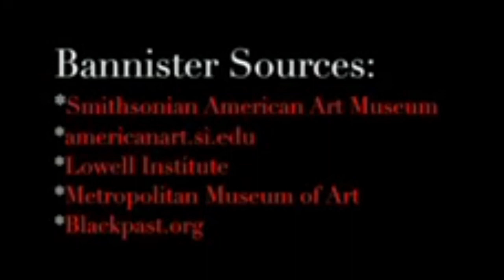Landscape Art Ep.1 - A Black Vision Art Series Short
Featuring EDWARD MITCHELL BANNISTER